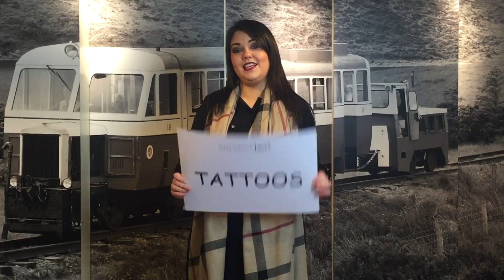What Makes It Love? | Valentines 2016 | McElhinneys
Are you ready for Valentine's? Our romantic team here at McElhinneys are sharing what matters most when it comes to loving.

McElhinneys, Ballybofey Feb 2016